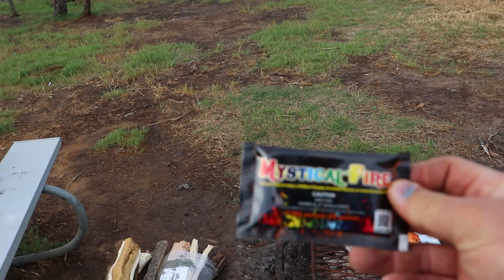Day Three: Possum Kingdom Set Up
Ada and Jed join me for a weekend at Possum Kingdom! Just getting camp set up for the weekend